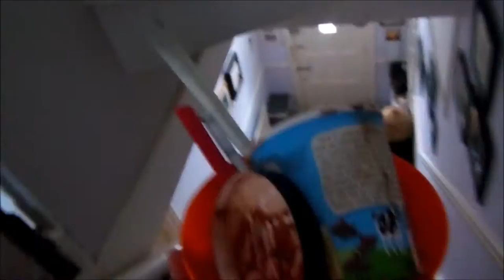SOMEONE STOLE MY PENNY BOARD !